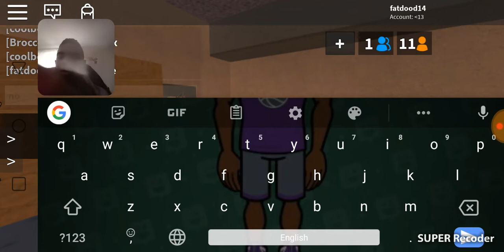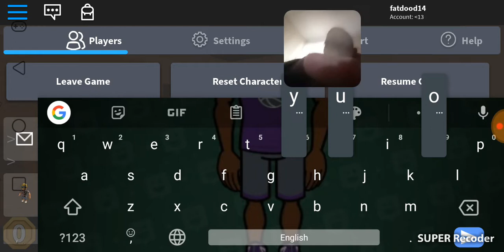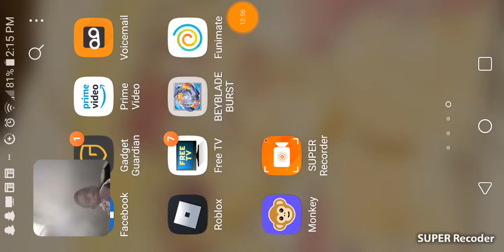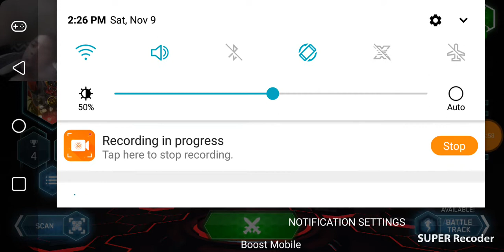Beyblade burst and Roblox in one video